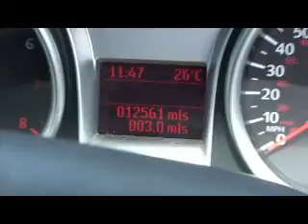Ford Focus from Birchwood Ford in Sussex